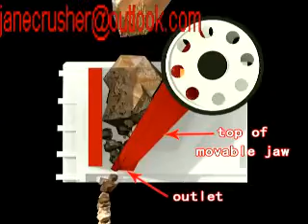Natural Whetstone complex crusher for sale& buyer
Complex sway jaw crusher plate up and down movement has promoted the discharge, and the upper part of the horizontal stroke is larger than the lower, easy break bulk materials, the crushing efficiency is higher than the double elbow plate.
It is the shortcomings of the jaw plate wear, as well as the material will be crushing phenomenon and the consumption of energy increase.
In order to protect the important parts of machines for overload and not be damaged, the elbow plate design often will shape is simple, small size of the weak link, the deformation or fracture occurs first in the machine overload.
Excellent ventilation can timely discharge the fine powders out of the milling equipment to avoid over grinding, and can also bring away some grinding heat, reduce the temperature inside the grinder mill to reduce the blockage. If the ventilation is not smooth, such measures can be taken as opening the air inlet, improving the spiral of the feeding mouth, enlarging the partition board and the center hole of the discharging grate bar and strengthening the air locking of the discharging mouth.
Besides, jaw crusher machine can afford to crush a variety of materials whose hardness is more than 300MPa. The maximum size and hardness of the materials should obey the regulations of technical parameters table. The desired size of the materials is controlled by the size of the opening. We can adjust the size of the opening to make the size of crushed materials meet our needs.
Inside the first chamber, there are stage liners and ripple liners as well as steel balls.
The shell rotates so as to generate electricity, and this force brings ball to a certain height and then balls drop down by gravity, the impact is the grinding force to the material.
Compared with modern ball mill, the traditional ball mill has high energy consumption, low production efficiency, low output, high maintenance fees and relatively low mechanical automation which increases the working strength of the workers.